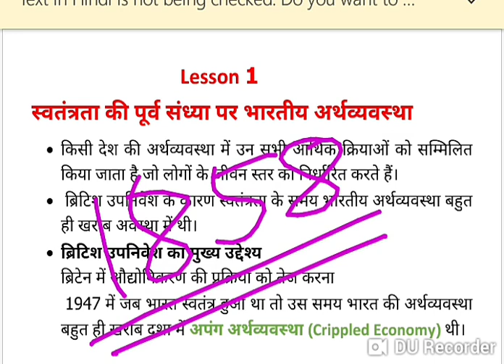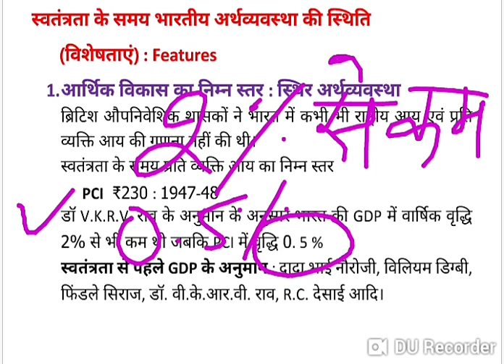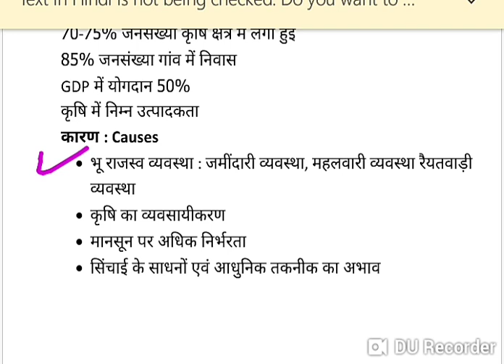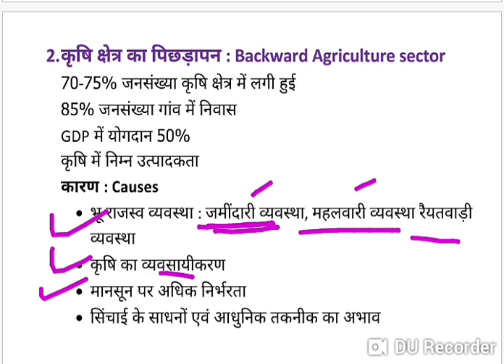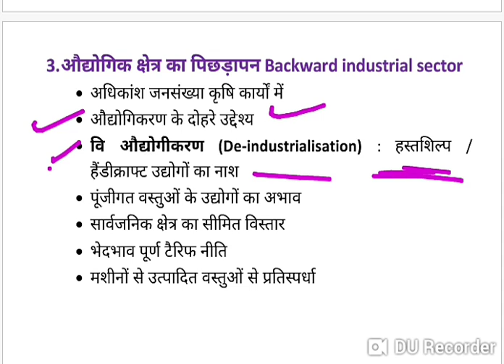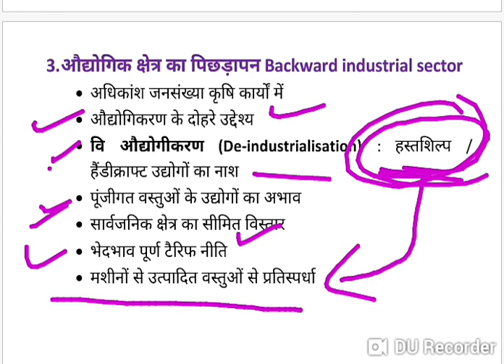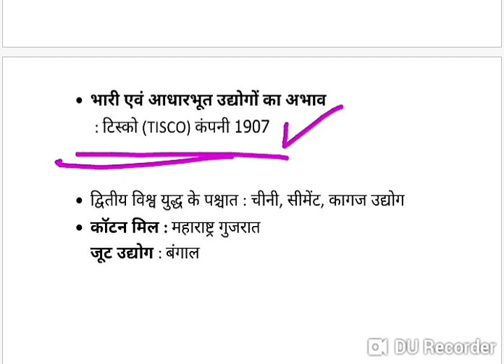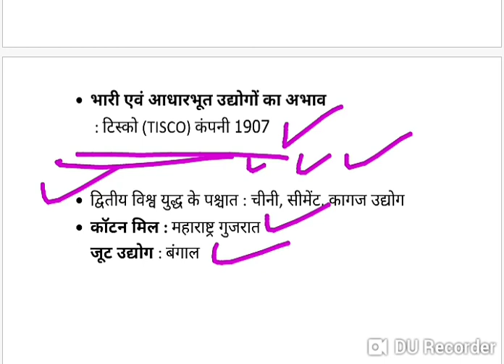स्वतंत्रता की पूर्व संध्या पर भारतीय अर्थव्यवस्था || Chapter 1 || NCERT 11th & CBSE 12th Economics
स्वतंत्रता के समय भारतीय अर्थव्यवस्था की स्थिति
स्वतंत्रता की पूर्व संध्या पर भारतीय अर्थव्यवस्था
स्वतंत्रता के समय भारतीय अर्थव्यवस्था की प्रमुख विशेषताएं
स्वतंत्रता के समय भारतीय अर्थव्यवस्था कैसी थी
ब्रिटिश उपनिवेश शासक के समय भारतीय अर्थव्यवस्था की स्थिति